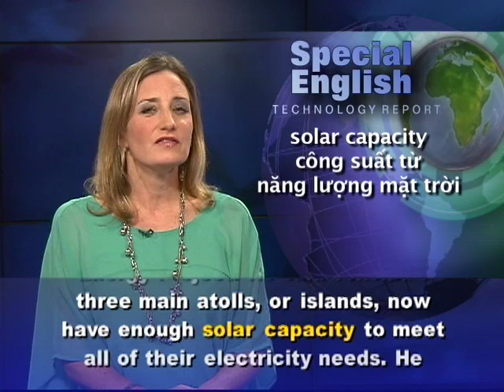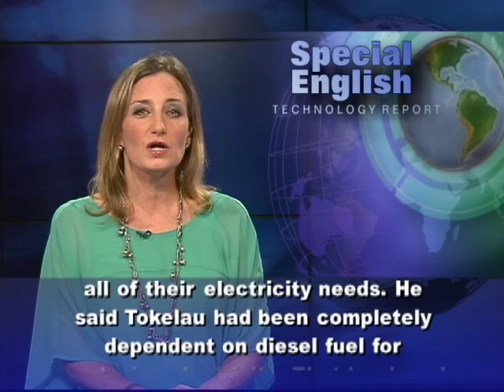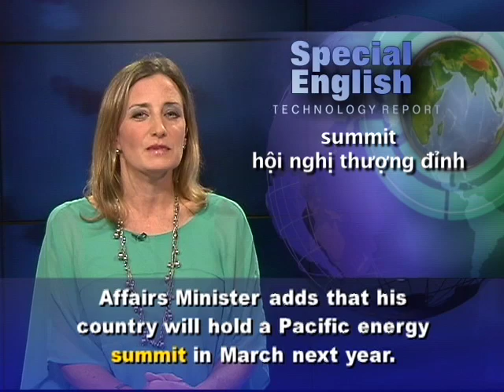Anh ngữ đặc biệt: Tokelau Goes Solar (VOA)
Luyện nghe nói tiếng Anh qua video: Chương trình học tiếng Anh của VOA: Special English Technology Report. Xin hãy vào để xem các bài kế tiếp.

Tokelau is a group of small islands in the South Pacific Ocean. Officials now say they have become the world's first territory totally powered by the sun. The move to solar energy is expected to save money and ease the environmental burden of depending on imported fossil fuels.

New Zealand's foreign affairs minister, Murray McCully, announced The Tokelau Renewable Energy Project. He said Tokelau's three main atolls, or islands, now have enough solar capacity to meet all of their electricity needs. He said Tokelau had been completely dependent on diesel fuel for producing electricity. That burdened the territory with heavy economic and environmental costs.

Tokelau is about halfway between New Zealand and Hawaii. The self-administering territory of New Zealand has about 1500 citizens.

Each atoll received its own solar power grid system. New Zealand officials estimate the cost of the project to be about $7 million. The last of the grids was completed earlier this month.

Oil imports are a big cost in some parts of the Pacific. The move to solar power could save Tokelau about $1 million a year. One project coordinator said Tokelau would now be able to spend more on social programs to help its citizens.

Other South Pacific islands are attempting similar projects. The island nations of Samoa and Tuvalu are aiming to get all of their electricity from renewable sources by 2020. The Cook Islands plans to start using solar panels and wind turbines. And houses in the South Pacific groups of islands are beginning to use solar water heaters.

New Zealand's Foreign Affairs Minister adds that his country will hold a Pacific energy summit in March next year.